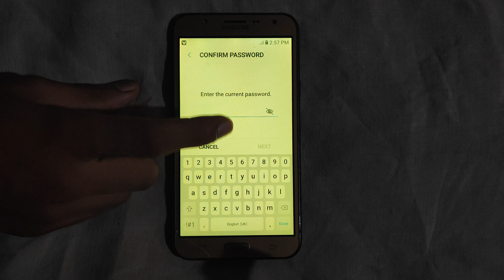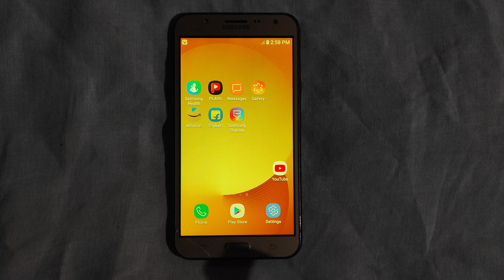How to remove Name password Samsung galaxy J7 NXT